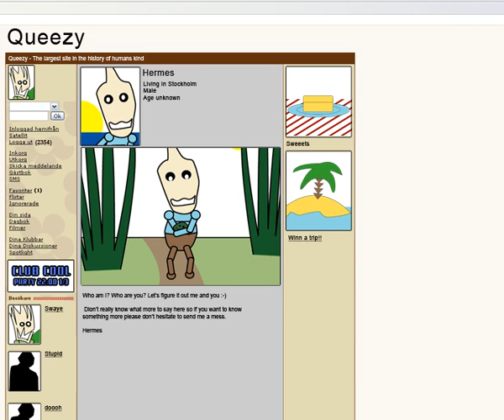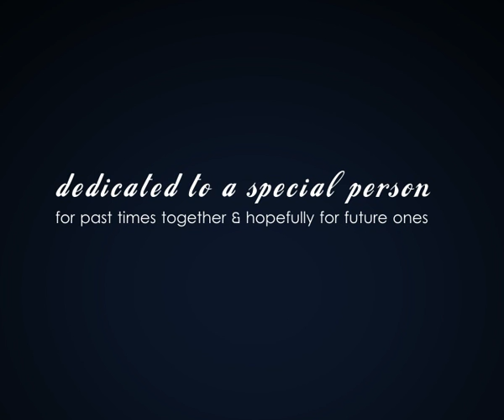Swaye & Hermes "Twinkle Star"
An alternative tale based on a true story :J